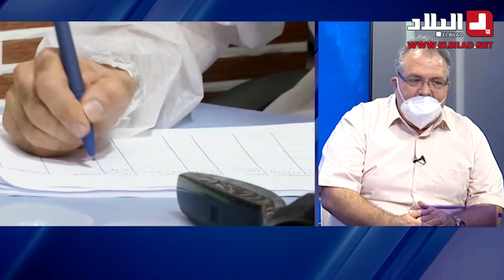الجزائر تنجح في تحدي صناعة لقاح كورونا